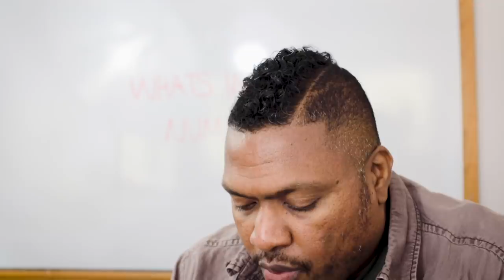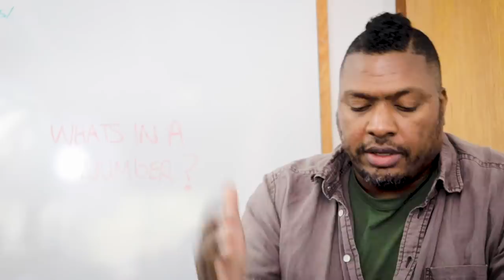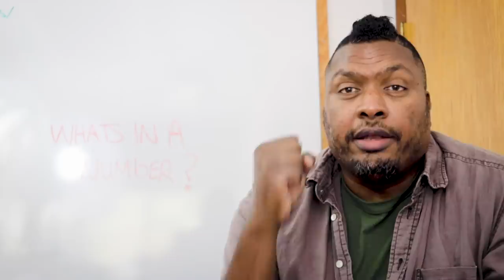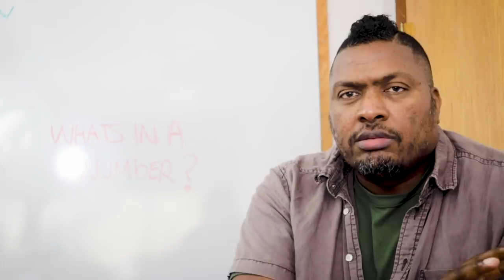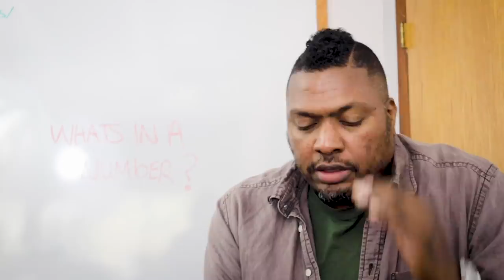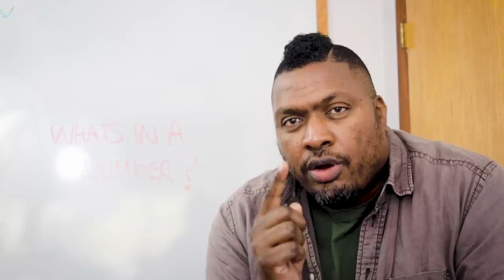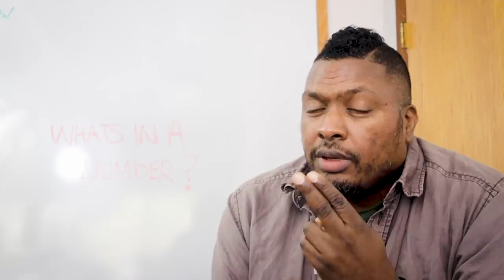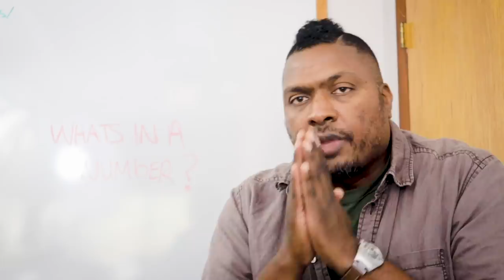What's In A Number? Why I Have A 150 Guns